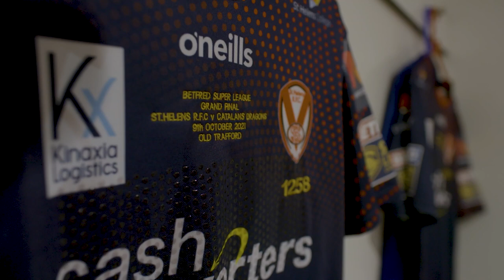Grand Final Raw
Let us take you back to Old Trafford to see the bits you didn't see from the 2021 Betfred Super League Grand Final.